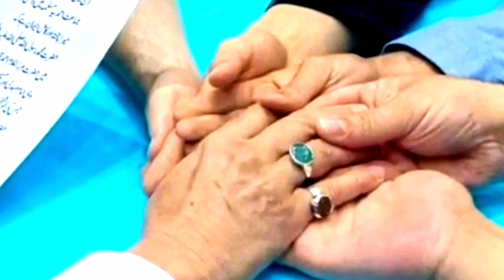Hamain Harwaqt Aaqa Ji Mukhatib Ho Ke Khte Hain Hazrat Mirza Masroor Ahmad (ah) Khalifatul masih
Urdu Nazm : Hamain Harwaqt Aaqa Ji Mukhatib Ho Ke Khte Hain Hazrat Mirza Masroor Ahmad (ah) Khalifatul masih klam Mudasar Ahamad Naqash Voice Mohammad Abdul Bari Bari Aajiztv